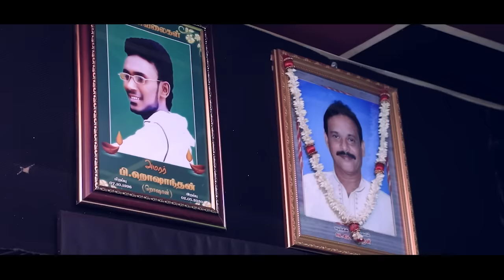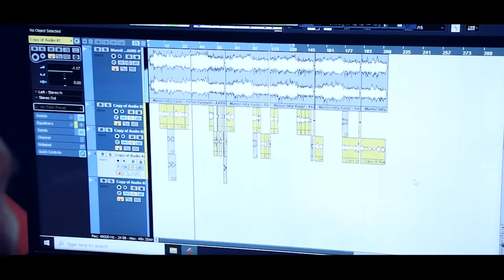யாழ்ப்பாண ஊர்களின் பாடல் | Jaffna villages song | Jaffna tamil song | Jaffna trending song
Jaffna tamil village cover song by.sp.sukirthan

யாழ்ப்பாண ஊர்களின் பாடல்

யாழ்ப்பாணத்தில் உள்ள ஊர்களின்
பெயர்கள் அத்தனையும்
இணைத்து உருவாக்கிய பாடல்.

thunivu

srilankan_new_tamil_song ponniyin_selvan

tamilrap

Jaffna trending song

Sp.sukirthan songs

Kilinochchi song

Vavuniya song

MaMa varan Daw full song

Jaffna boys

chandanasuperservice (3)

ponna Pakka bike la ponale song
Mama Varan Daw
Jaffna New trending song
Jaffna album song

அன்பு நண்பர்களே மறக்காம
எனது பாடல்களுக்கு ஆதரவு தாருங்கள்.

நன்றி.